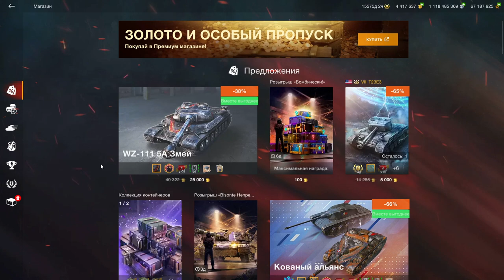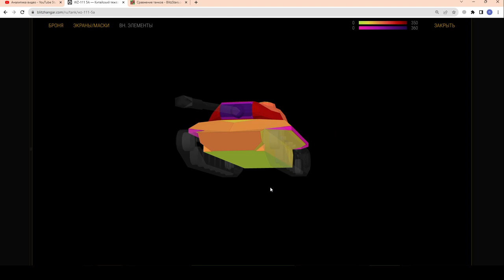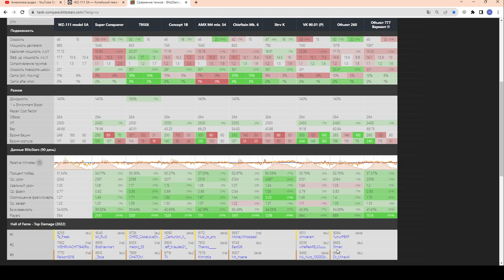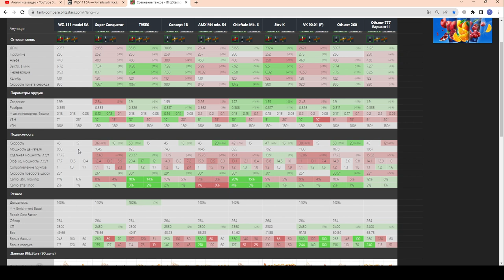WZ-111 5A - ЧЕСТНЫЙ ОБЗОР! Стоит покупать за 20000 золота? в wot Blitz 2023 | WOT-GSN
ТЕСТ и ЗАЦЕН ВЗ 111 5а в рандоме.

ПОДДЕРЖИ АВТОРА!
4. Отправить подарок (Евро сервер) в игре на Ник - "__GSN__"